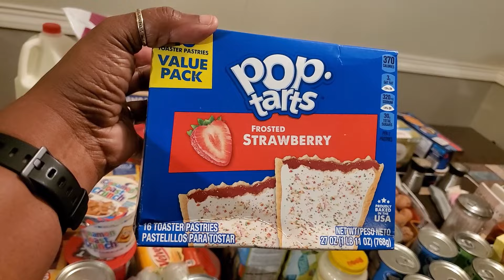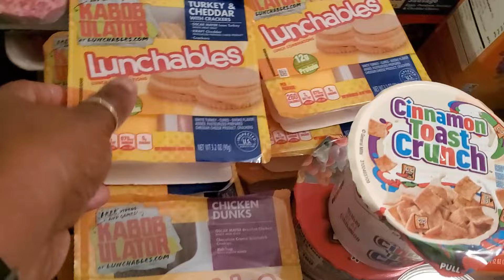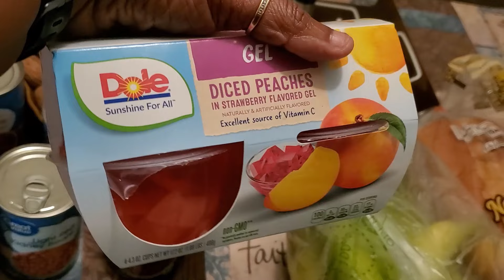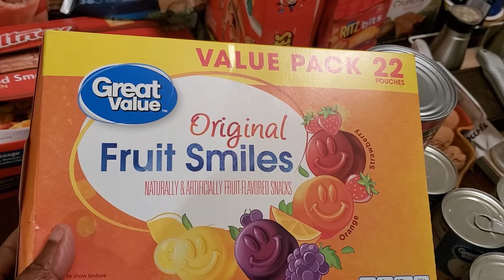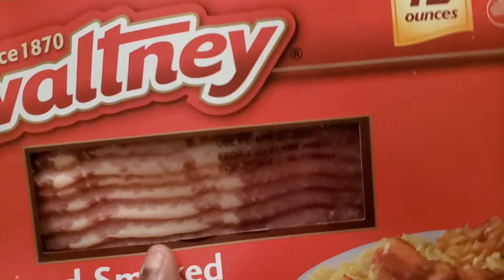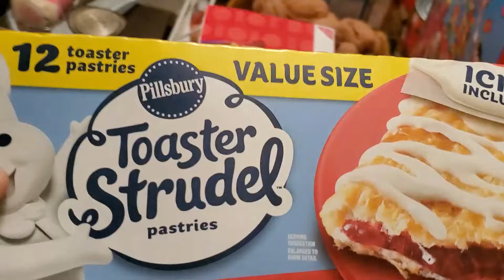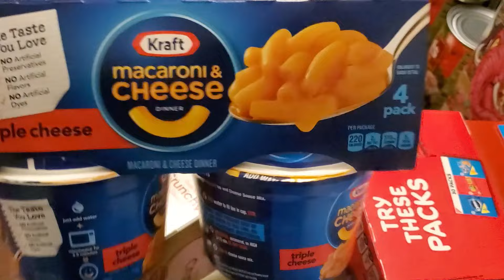Large Walmart Grocery Haul | First Grocery Haul of 2022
Hey yall,

This is my first grocery haul of 2022 where I went to Walmart. I spent around $200.00, and this should last us for about maybe a week and a half, may have to go back for some fruits or vegetables.

Happy mail and PR:
Mary